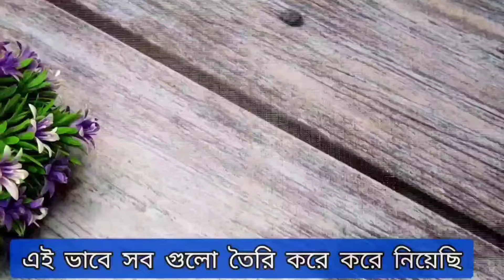ময়দা আর আলু দিয়ে বিকেলের জন্য মজাদার ৪টি নাস্তা |Easy Potato Snacks | Bikaler Sohoj Nasta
ময়দা আর আলু দিয়ে বিকেলের জন্য মজুমদার ৪টি নাস্তা |Easy Potato Snacks | Bikaler Sohoj Nasta

• Bikaler Sohoj Nasta Recipe | Easy Snacks Recipes | How to Make Snacks | New Breakfast
Easy Breakfast Recipe | সামান্য চিকেন আর ময়দা দিয়ে ঝটপট সকাল/বিকেলের জন্য মজাদার ৪টি নাস্তা একসাথে

Other video link :

ব্রেড রেসিপি -

পরোটার রেসিপি -

nasta recipe in bangla
asta recipe easy
Nasta Recipe nasta recipe in bangla new
nasta recipe sohoj
nasta recipe new
nasta recipe new 2024
new nasta recipe 2024 bangla
new nasta recipe bangla
nasta item recipe bangla
snacks to make at home
snacks recipe in bangla
snacks recipe bangladeshi
snacks recipe bangla
snacks recipe bengali
snacks in bengali Easy breakfast
Easy Snacks
ranna banna
Bikeler nasta recipe bangla new
Bikeler nasta
Bikeler nasta recipe bangla
Bikeler nasta recipe
Bikaler nasta
Bikaler sohoj nasta recipe
Bikaler nasta recipe bangla easy
Bikaler jhal nasta recipe
Bikaler halka nasta recipe
Food RecipesFood videos
Nashta Recipe
Nashta kiya
nashta banane ki recipe
ata diye nasta bangla
ata diye sokaler nasta recipe
dim ata diye nasta recipe
ata diye Bikeler nasta recipe
ata diye jhal nasta recipe
ata diye nasta
atar nasta
সকালেরনাস্তা
নাস্তার আইটেম
 বিকেলের নাস্তা
আটা দিয়ে নাস্তা
New recipe
potato snacks
snacks recipes
snacksevening snacks recipe
evening snacks
easy recipe for snacks
recipes for snacks
evening snackas recipe
easy snacks recipe
crispy snacks recipe
instant snacks recipe
egg snacks recipes
snack recipes
easy recipe
Moyda dim diye nasta
Moyda diye nasta
Moyda diye Pitha recipe
moyda diye teler Pitha recipe
 moyda diye nasta
moyda diye recipe
Alu diye nasta
Bikeler Nasta
Nasta
সহজ নাস্তার রেসিপি
সহজ খাবারের রেসিপি
ata diye nasta
atar nasta
সকালেরনাস্তা
 নাস্তার আইটেম
Moyda diye nasta
 বিকেলের নাস্তা
আটা দিয়ে নাস্তা

aloo snacks recipe
aloo snacks recipes in 5 minutes
potato snacks recipes in 5 minutes
potato snacks recipes 5 min
Potato snacks recipes
Potato easy recipes
Potato recipes
potato snacks at home
potato snacks at home easy